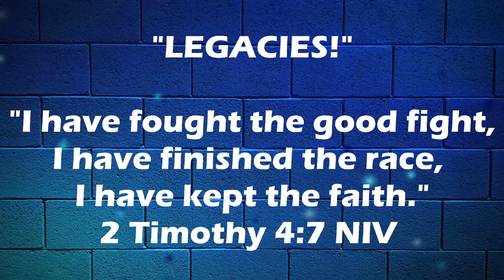"LEGACIES" | THOGHT OF THE DAY WITH D ROY